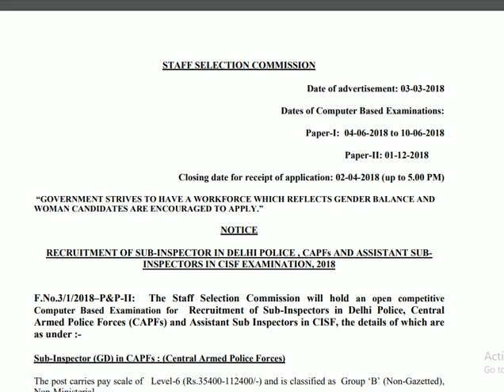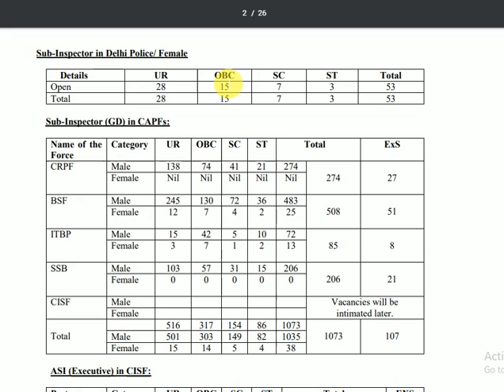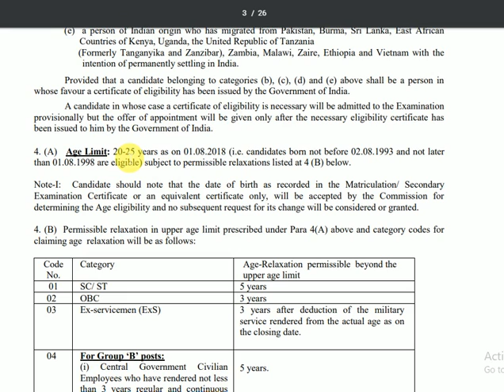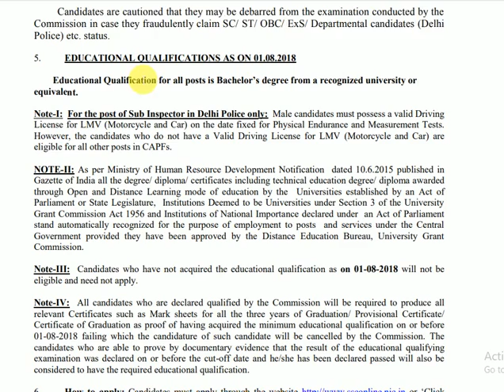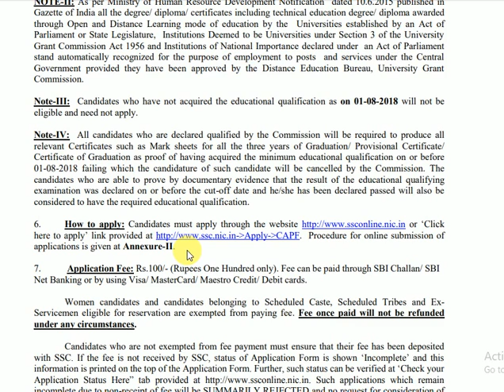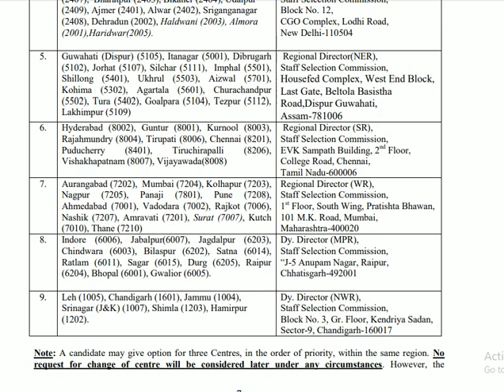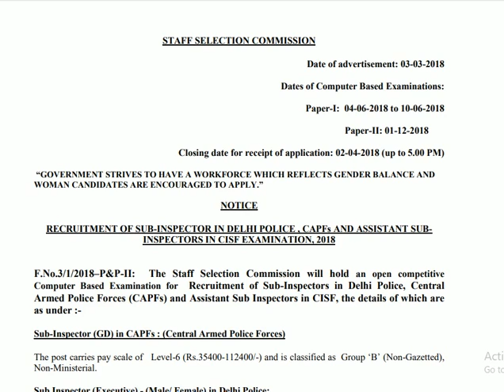1,223 పోలీస్ ఉద్యోగాలు భర్తీ , నెలకి 40,000/- జీతము